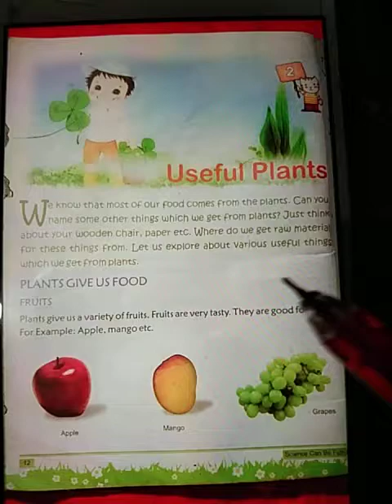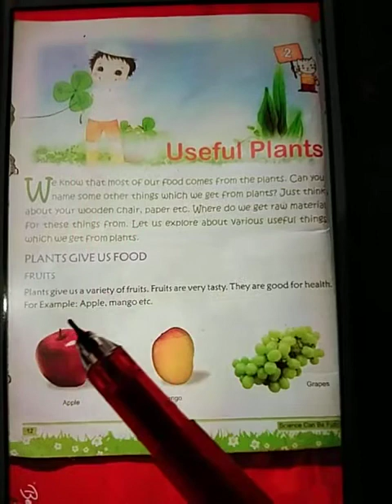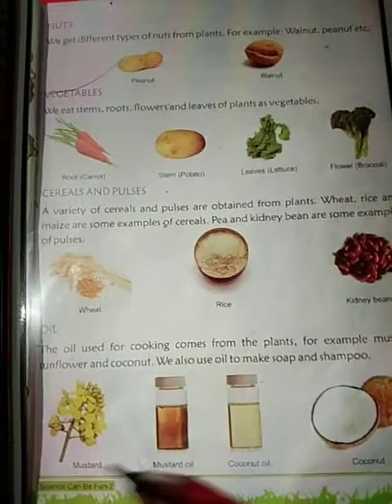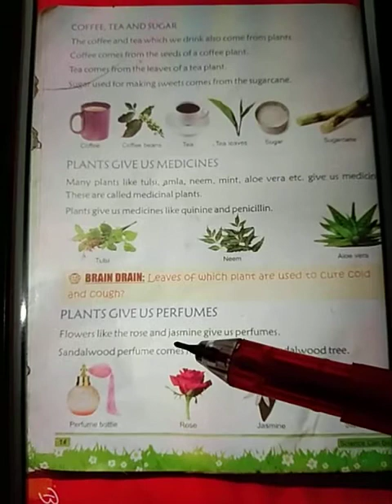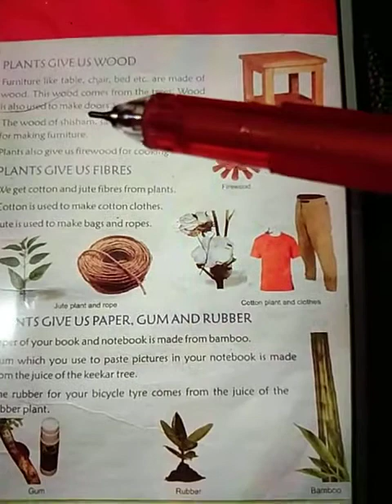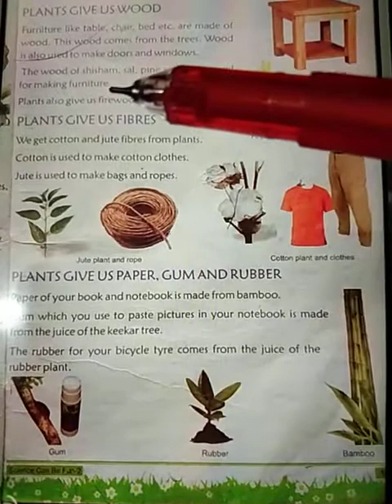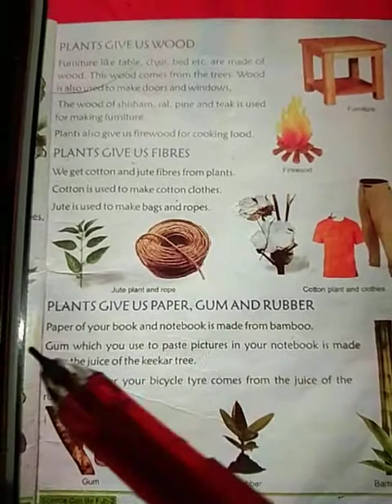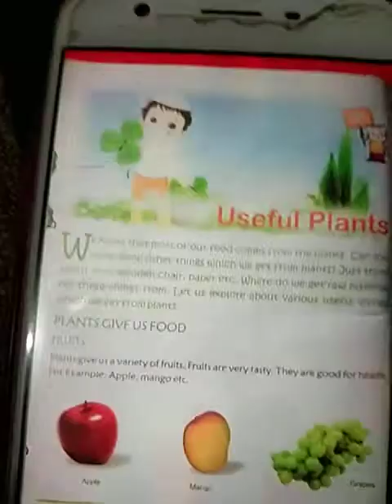Class-2 (science)- 'Useful Plants' By-Swagat